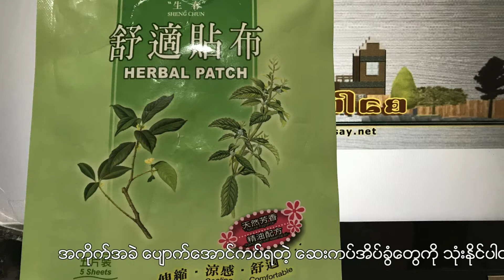mask recycle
reuse the Mask just put into the bag.